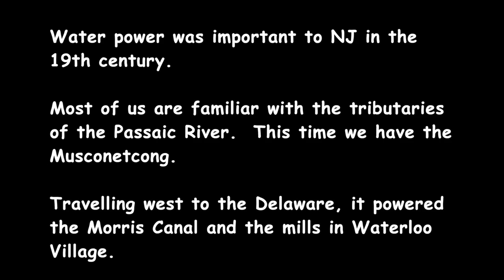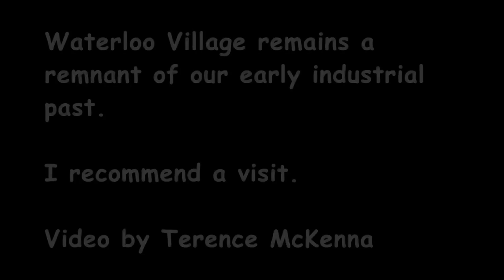Waterloo Village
Details about the village and the canal.